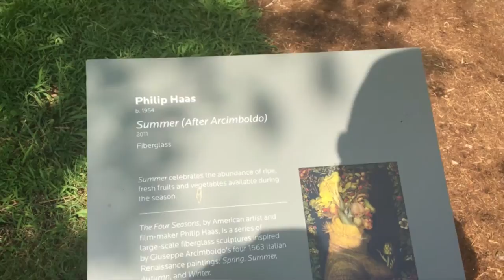Artsy Fartsy...Is that a word?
Snapchat at - TheWainscott7

Beme - TheWainscott7

Family vlogs from our family of seven! Come check us out and and see how we handle five children!

We are the Wainscott's and enjoy many different things from day to day. We are a big family of 7 and want to show the world that it's not that crazy with a family this big. We have two boys and three girls with an amazing mom and goofy dad.

Our idea for vlogging came when the "goofy" dad wanted a video camera to tape his family and their memories. We then decided to invite other family members that lived further away and couldn't visit as much to share our memories. So with a camera in hand and a family this big there are bound to be some crazy stuff happening. Please come join us on our wacky adventures!